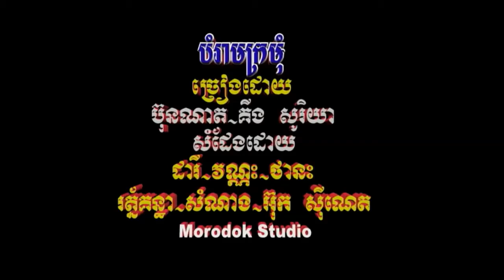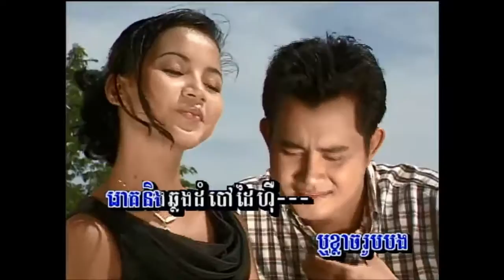បំរាមក្រមុំ ច្រៀងដោយ ប៊ុនណាត ~ គឹម សូរិយា (MTV)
KHMER MUSIC VIDEO បំរាមក្រមុំ  ច្រៀងដោយ ប៊ុនណាត ~ គឹម សូរិយា MTV -KARAOKE HD MORODOK PRODUCTIONS VOL14 .
បំរាមក្រមុំ ច្រៀងដោយ ប៊ុនណាត ~ គឹម សូរិយា (KARAOKE)